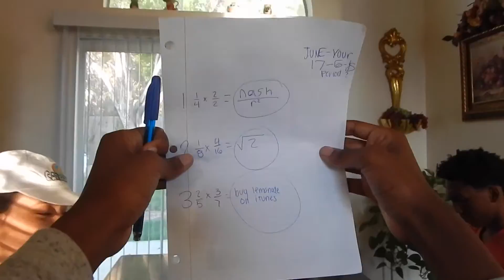the fraction fairy visit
Junior goes to school and realizes he does bad on his fraction homework ! Later that day he gets a visit from the Fraction Fairy, who teaches him how to multiply fractions the right way.

This is a video I did for my math project !!! It's about multiplying fractions so I hope everyone knows how to do it now with this.  It is pretty simple though just multiply across. (sorry the editing is kinda bad I made this on iMovie and there were a couple of scenes that got cut off in the process.

LYRICS:
I know, you see,
sometimes fractions can be confusing
but they are wonderful
Just multiply
across and your problem will be solved
and it'll be wonderful
That's all you do
And your fraction dreams will come true
So multiply across
starting with the numerator
then you go down to the denominator
for example lets take
one third and two fifths
this math is easy just multiply across and
you get 2/15, you get 2/15, you get 2/15
yeah you get 2/15